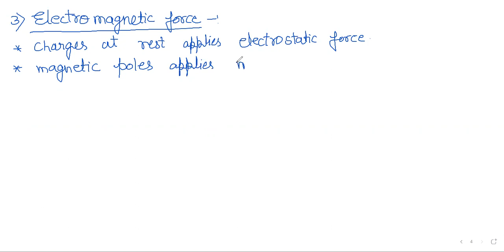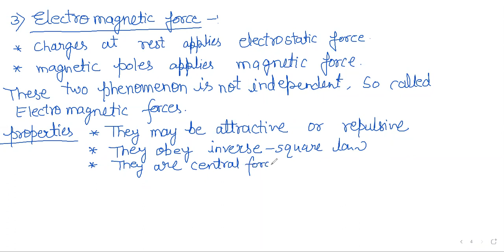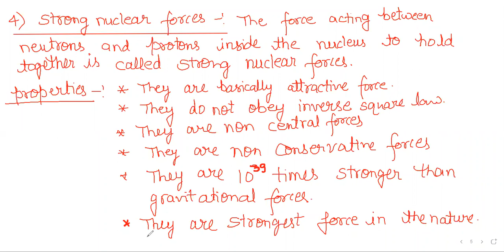11 PHY CH1 PART1 FUNADAMENTAL FORCES IN NATURE